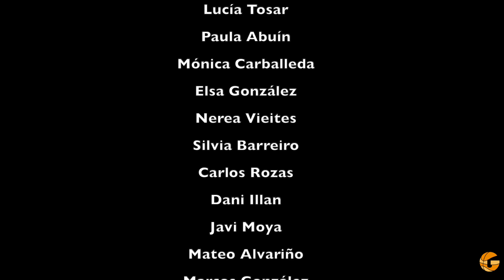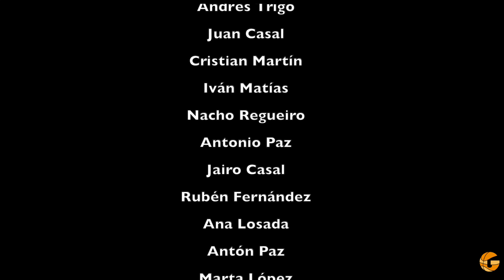RESISTIRÉ 2020 _ CGAB Lugo